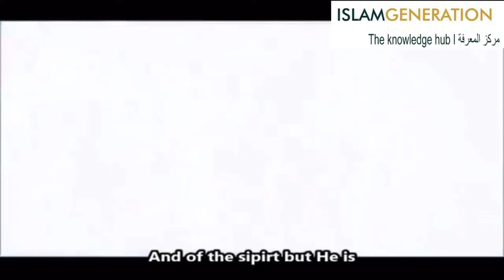The All-Hearing and All-seeing | One Minute Naseeha | IslamGen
THE ALL HEARING & ALL SEEING
Worship and call out to Him ﷻ alone
Allah ﷻ has two names which we should know and remember, as it raises our Taqwa!

السميع و البصير

All hearing and All seeing!
He ﷻ hears us in the depths of the night or in the depths of our heart, making Du'a, repenting and He ﷻ hears every word we speak.
He ﷻ Sees us stand in Salah, struggle with our Nafs, He ﷻ sees us make an effort in our Deen! And He ﷻ sees us every time we sin.
As Allah ﷻ says

وَٱللَّهُ عَلَىٰ كُلِّ شَىْءٍۢ شَهِيدٌ

And Allah is a witness over all things!
[58:6]
From the Black Ant on the Small Rock in the Dark Night to the Elephants wandering the earth.
From the growth of every single grain to the growth of those giant trees that are thousands of years old!
Yet when we worship him, you and I, our lowly disobedient selves, when we worship Him ﷻ...
He listens and He forgives us over and over and over.
And it does not decrease Him ﷻ in any way!
Yet when we, you and I, our lowly disobedient selves, disobey him again, over and over and over,
His Rahma is such, that He still sustains us and our Ni'ma and does not punish us.
And this does not decrease Him ﷻ in any way!

قُلِ ٱللَّهُ خَٰلِقُ كُلِّ شَىْءٍۢ وَهُوَ ٱلْوَٰحِدُ ٱلْقَهَّٰرُ

Say Allah is the creator of all things and he is the one, the supreme.
[13:16]
So let us not be among those who Allah ﷻ describes

وَمَا قَدَرُوا۟ ٱللَّهَ حَقَّ قَدْرِهِۦ

And they have not appraised Allah with due appraisal.
[39:67]
Let us be among those who seek to know Allah ﷻ, and worship Allah ﷻ as He should be known and worshipped!
Let us be of those, who often contemplate upon and admire the creation of Allah ﷻ and the Lands in which we roam!
There are signs in everything around us.
If only we looked for them.
وَلَمْ يَكُن لَّهُۥ كُفُوًا أَحَدٌۢ

And there is none comparable to him.
[112:4]
Nothing compares to Allah ﷻ in any way shape or form.
Including Beauty.
So imagine the day when Allah ﷻ reveals his face to the people of Jannah as they sit amongst themselves rejoicing with praise on sheets of musk, drinking Khamr Al Jannah, Looking at their Rabb!
May Allah ﷻ grant us Jannatul Firdaus.
آمين يا رب العالمين